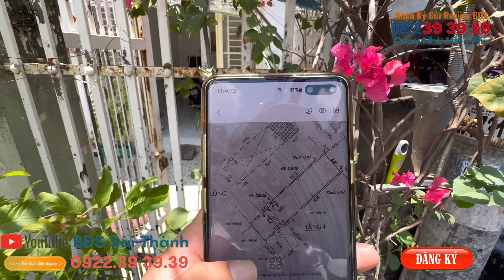Quận 6 hẻm xe tải qua lại tương lai mặt tiền nhựa 12m Sổ hồng riêng không lo lộ giới #0822393939